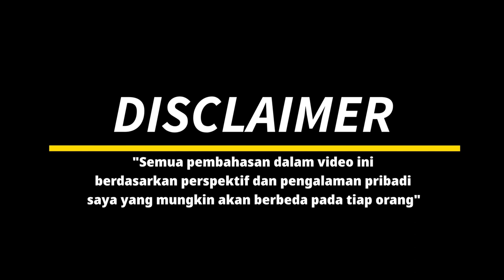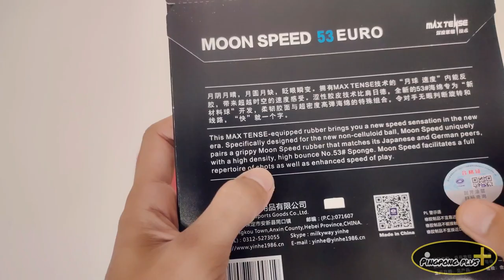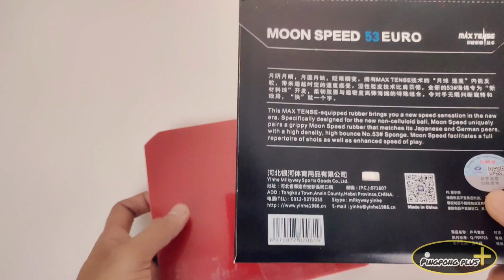Yinhe MOON Speed 53 EURO || New SPEED sensation in the New ERA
This MAX TENSE equipped rubber brings you a new speed sensation in the new era. Specifically designed for the new non-celluloid ball, Moon Speed uniquely pairs a grippy Moon Speed rubber that matches its Japanese and German peers, with a high density, high bounce No. 53# Sponge. Moon Speed facilitates a full repertoire of shots as well as enhanced speed of play.

Setup :
DHS PG 6x
Yinhe Moon Speed 53 Euro
Yinhe Qing + 0.5mm 729 sponge